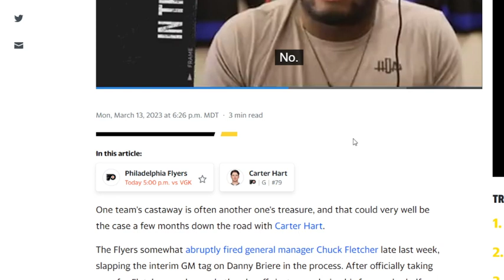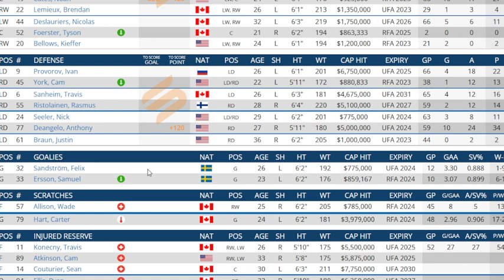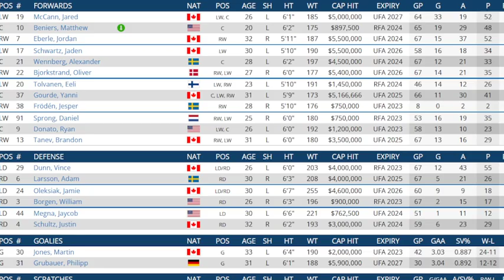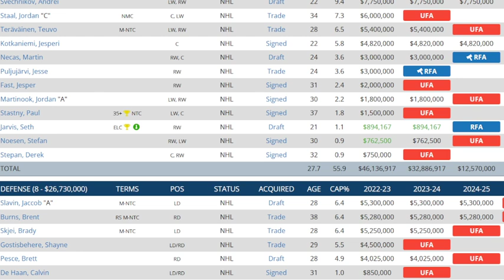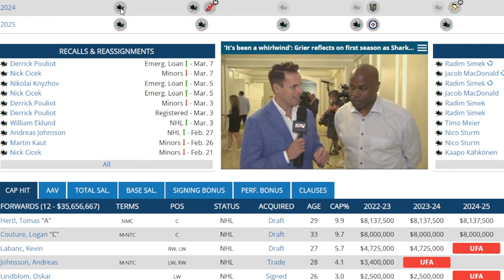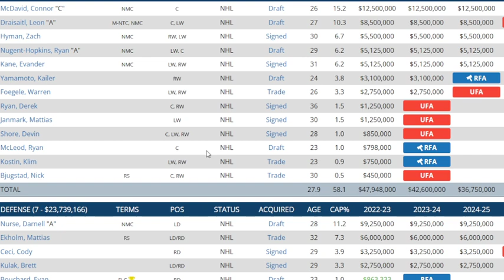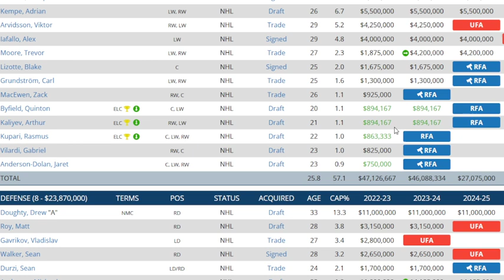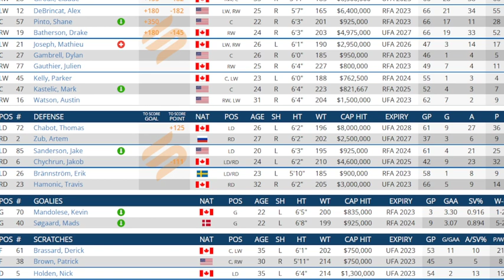Pearlo's NHL News And Rumors Frolic . Carter Hart Likely To Be Traded ? 7 Teams He May Go To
I look at the rumors of Carter Hart being traded by the Flyers and where he may go .